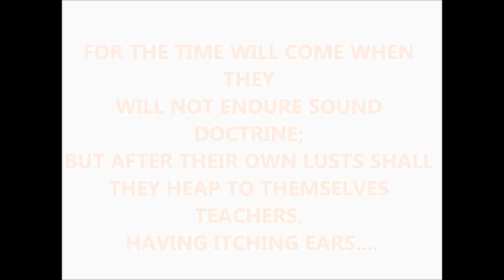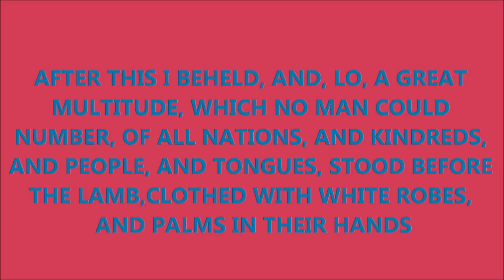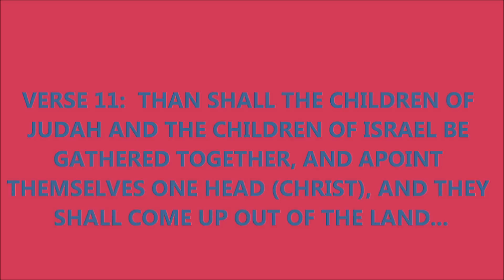REVELATION 7:9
ISAIAH 11:11-12 (DAN 12:1)...JAMES 1:1 (APO) 2ND MACC 2:17-18...COONALITES WILL NOT GET THIS...FOR THEIR WHOLE PLIGHT IS MORE FOR THE NATIONS THAN FOR THE JUDGEMENT UPON THEM FOR THE ATROCITIES DONE TO OUR NATION LEAVING US IN THIS PREDICTAMENT...ZECH 1:15 NEVERTHELESS THEIR WILL BE MORE RACIAL ATTACKS DESPITE THESE COONS (ISAIAH 13:14 DAN 2:43)